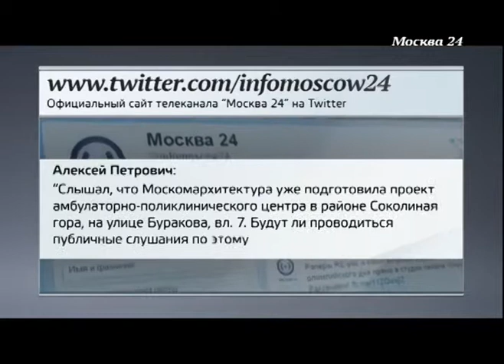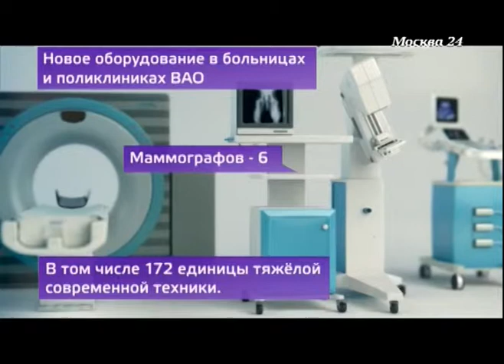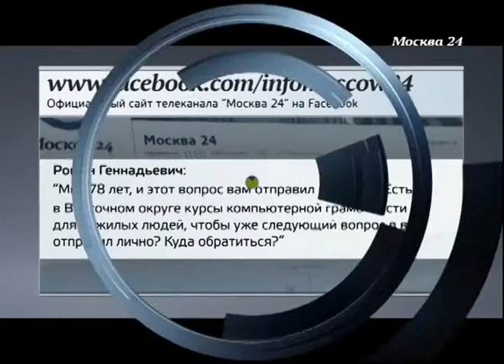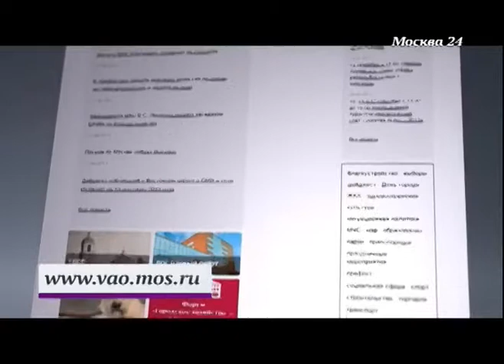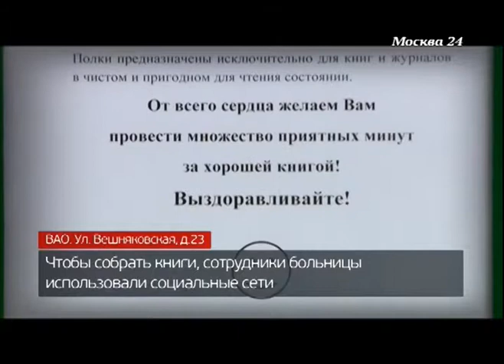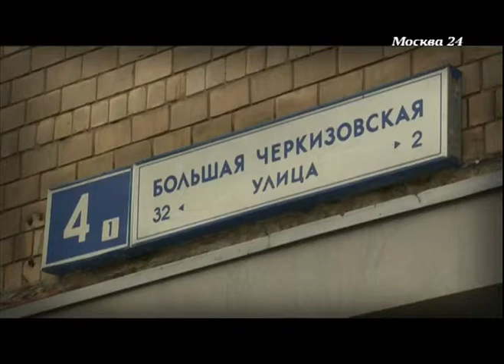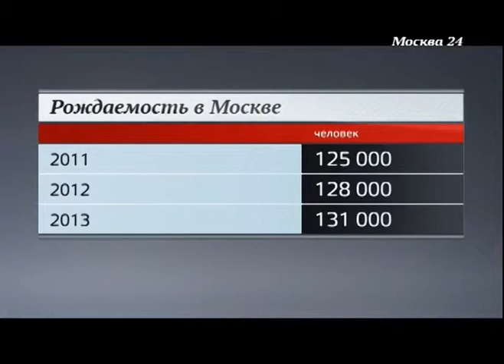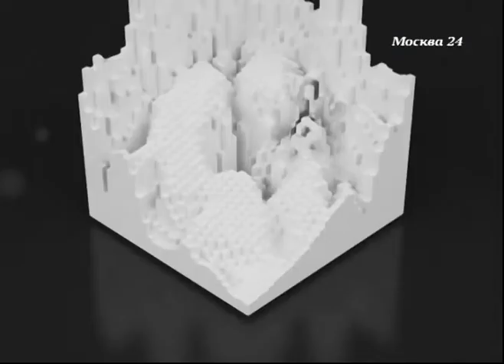Телеканал «Москва-24», "12 округов. Интервью": Заместитель префекта ВАО Олег Пильщиков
В каких районах Восточного округа будут открывать новые поликлиники; где у жителей еще нет доступа к МФЦ, и когда многофункциональные центры там появятся; с помощью чего библиотеки превращаются в семейные интерактивные центры. На эти и другие вопросы ответил зампрефекта Восточного округа Олег Пильщиков.